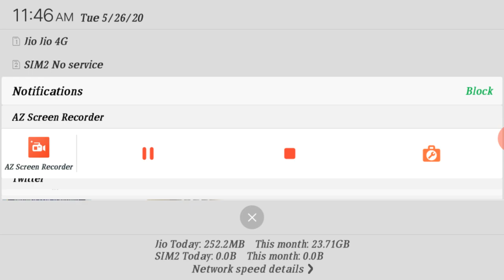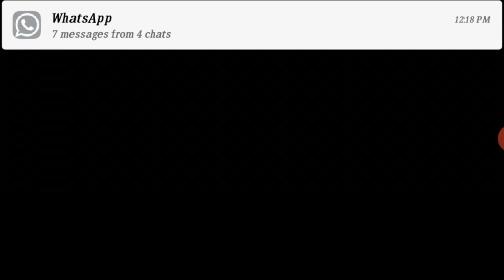SCERT DELED 2nd semester online class Duradarshan Assam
Pedagogy of Environment study